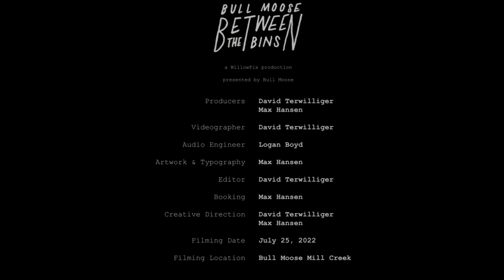[S1E1] THEWORST | BETWEEN THE BINS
Set List
Hurt Forever (0:15)
This House Didn't Build Itself (4:47)
So Far Away Reprise (7:20)

Between the Bins is a showcase of the vibrant music scene surrounding Portland, ME. We aim to share the incredible and diverse talent found herein as we record sessions between the bins of vinyl at the Mill Creek Bull Moose in South Portland, ME.

Presented by Bull Moose  / / / A WillowPix Production

Credits:
Producers: David Terwilliger, Max Hansen
Audio Engineer: Logan Boyd
Videographer: David Terwilliger